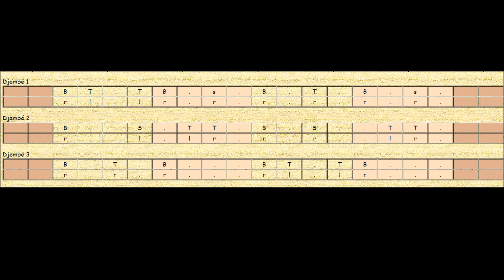Play along with Macru rhythm (130 bpm)